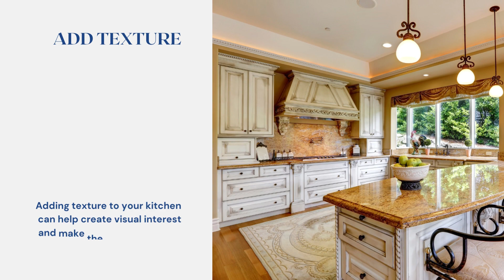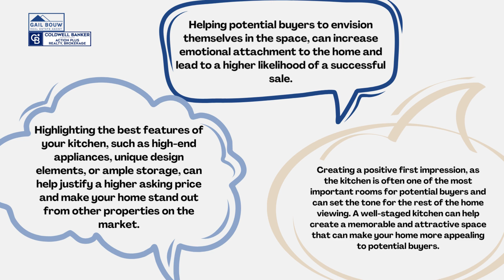KITCHEN STAGING IDEAS THAT WOW BUYERS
Kitchen staging is a crucial part of selling a home. The kitchen is one of the most important rooms in a house, and potential buyers will pay close attention to it. A well-staged kitchen can help make a great first impression and increase the chances of a successful sale.